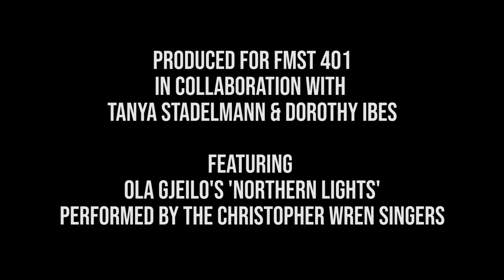spiritus naturae | Immersive Nature Video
Produced by Claire Seaton in Spring 2018 for Tanya Stadelmann and Dorothy Ibes' Communicating Science Through Film class.